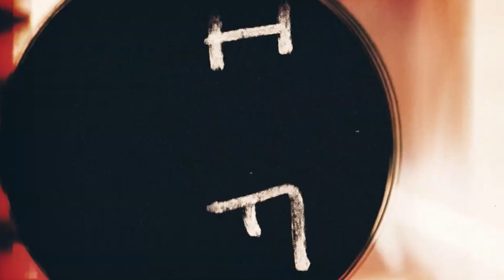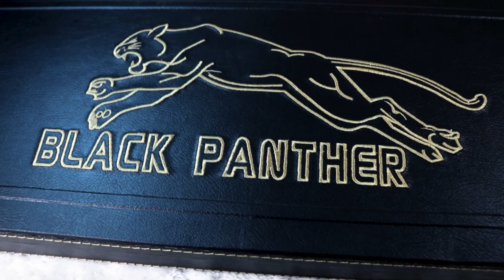[HARGA+REVIEW LENGKAP]PCP SEMI AUTO BLACK PANTHER KING OF POWER & ACCURACY🔥‼ RP.?.600.000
Hallo teman-teman Alpha Rifle, jika kalian berminat membeli senapan dari Alpha Rifle bisa langsung aja hubungi nomor WhatsApps di bawah ini ya atau bisa juga mengunjungi Market Place Tokopedia kami dan Sosial Media kami.

Alpha Rifle melayani berbagai jenis pesanan senapan angin, ecer & grosir.

Cara Pembayaran :
- COD
- REKBER
- TRANSFER
Pengiriman Via :
- JNE
- POS
Agar tidak ketinggalan Produk maupun Promo dari ALPHA RIFLE serta melakukan Pemesanan Langsung Aja Hubungi :

MARKETPLACE :
( Arum Sport Official ) TOKOPEDIA

FACEBOOK 3 (ALPHA RIFLE)
  / alpha.rifle..  .